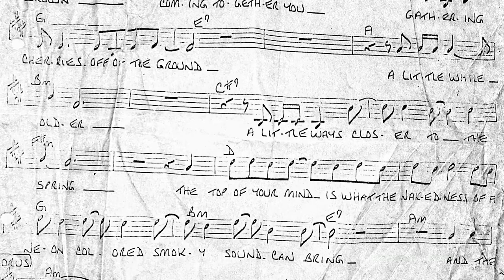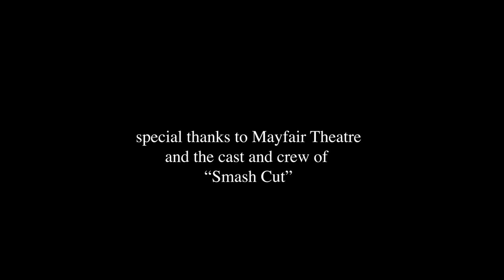Remembering David Hess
To commemorate 10 years after production wrapped on the 2009 film “Smash Cut”, Jennilee Murray and I were recently asked to sit down and reminisce about the late great David Hess (star of the original “The Last House on the Left” and “Smash Cut”).